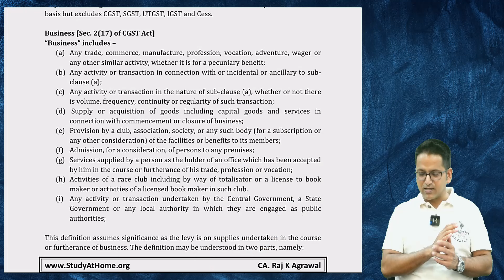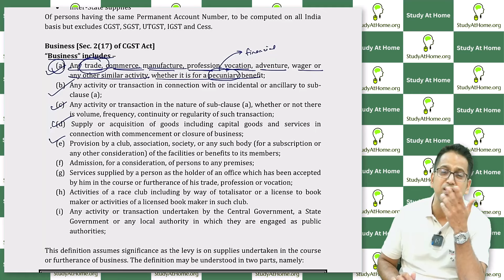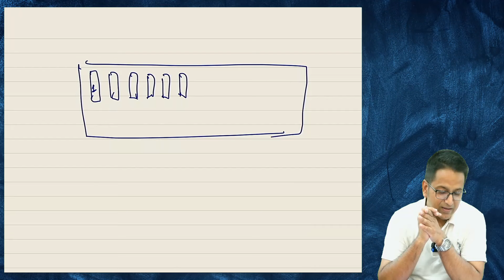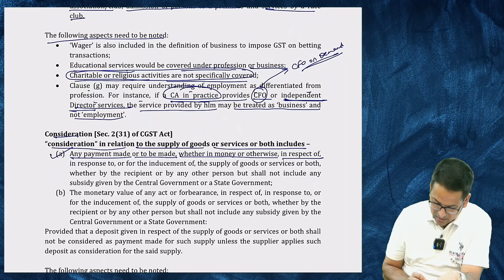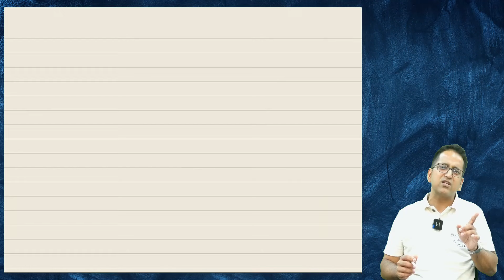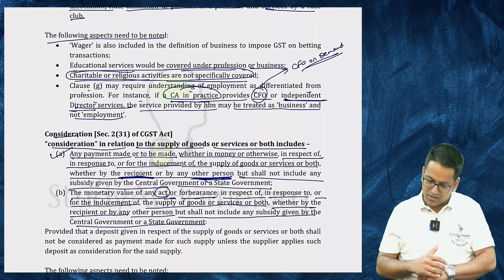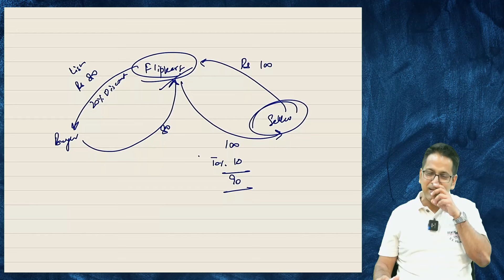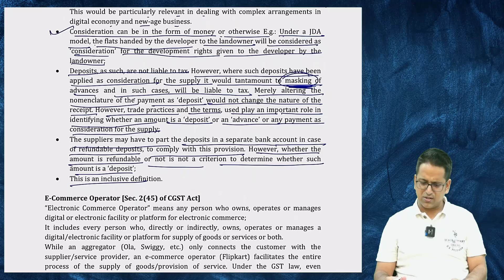15. Definition under GST - Business & Consideration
This video provides an introduction to key GST definitions, covering the concept of Business [Sec. 2(17)] and Consideration [Sec. 2(31)] under the CGST Act, explaining their importance in GST transactions.

Time Stamps for Today's Class:
00:00 - Introduction to the Chapter
01:18 - Definition of Business [Sec. 2(17) of CGST Act]
19:46 - Definition of Consideration [Sec. 2(31) of CGST Act]

Your Query -
What is Consideration CGST Act Section 2(31)?
Business Kya hai CGST Act 2017 ke anusaar
Definitions under section 2 of cgst act 2017
Section 2 sub section 17 kya hai cgst act ka
GST Act ke anusaar Consideration Kya Hai?
According to cgst act what is business
What is business cgst act section 2(17)?
CGST section 2 definitions in hindi
CGST Section 2(31) kya hai
CGST section 2(17) kya hai